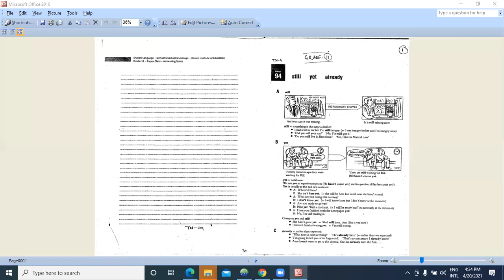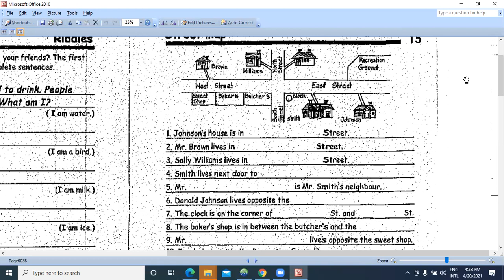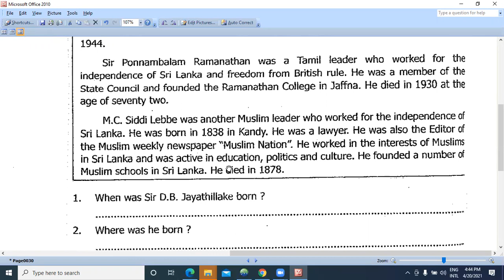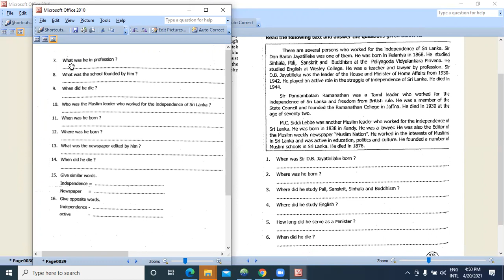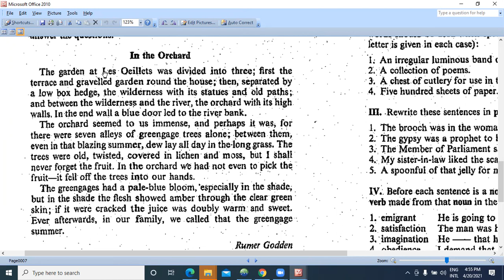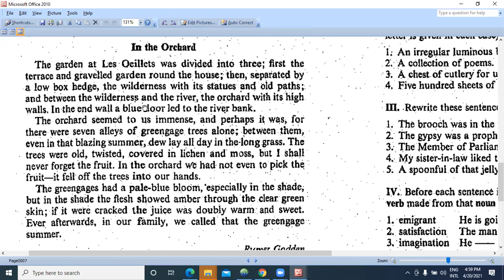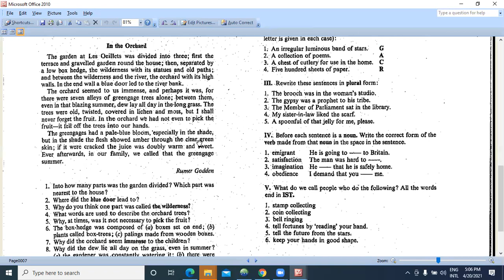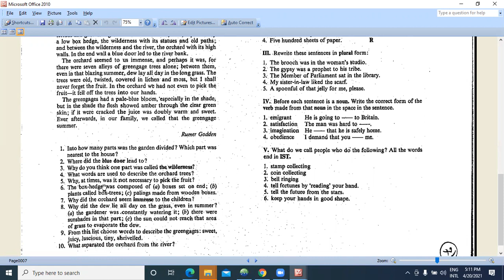English - Grade 11 - April - Week 03 - Part 1